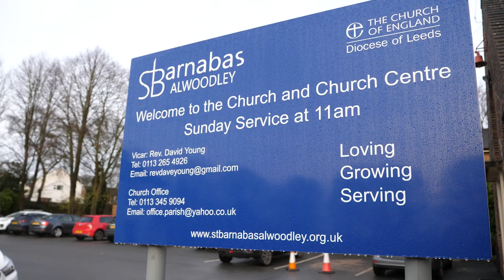Café Connect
Café Connect is a programme from FaithAction to welcome British Nationals, and their dependants, arriving in the UK from Hong Kong.
This is a short video produced by the Diocese of Leeds filmed at St Barnabas' Church, Alwoodley.